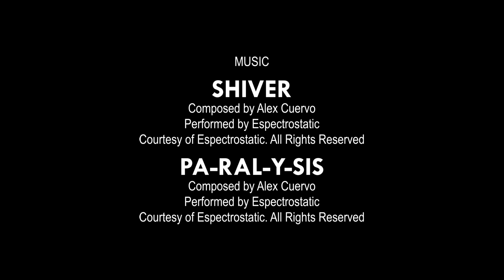Turn Your Summer into Sludge with These MUST-SEE MELT MOVIES! | RUE MORGUE TV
Regular contributor ALISON LANG (of Rue Morgue's Women With Guts) lists her top MELT MOVIES for summer viewing. Viewer Beware: this episode contains ooze!